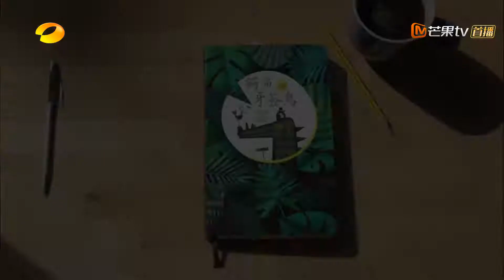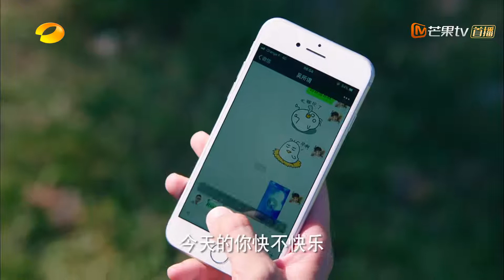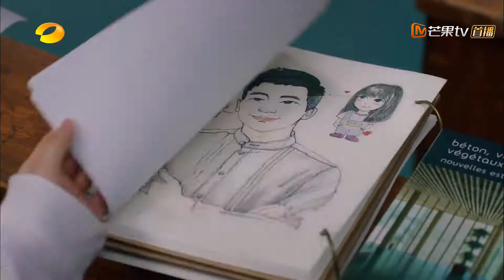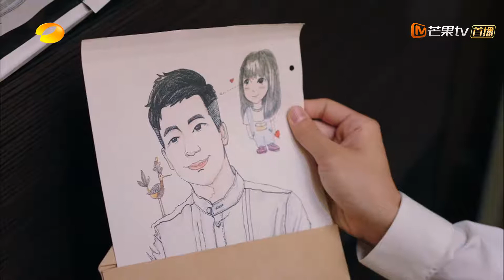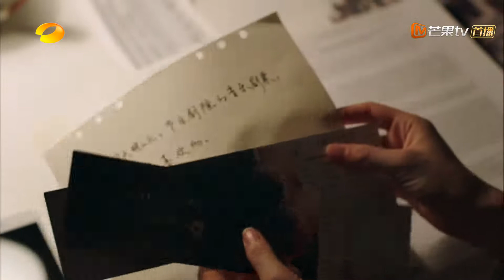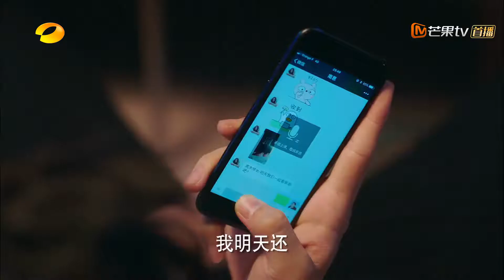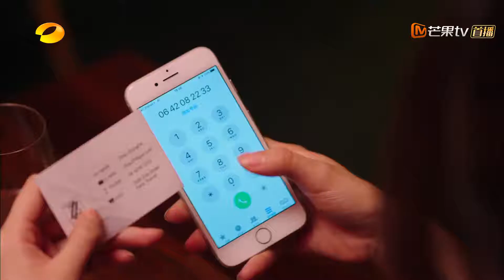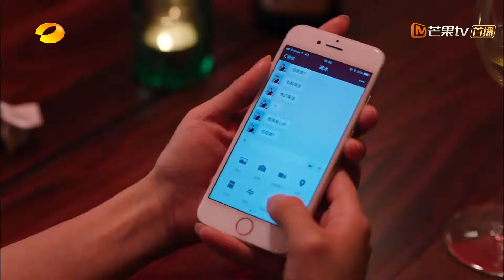【ENG SUB】💚Crocodile and Plover Bird |Bolin Chen EP12| 鳄鱼与牙签鸟